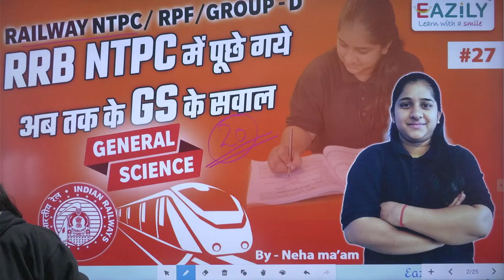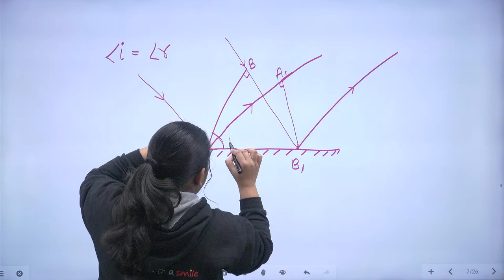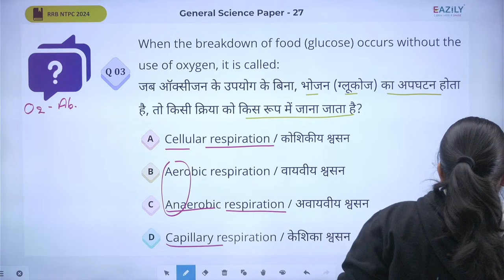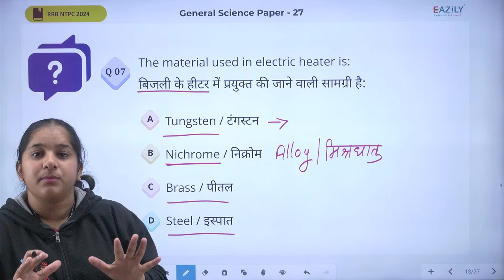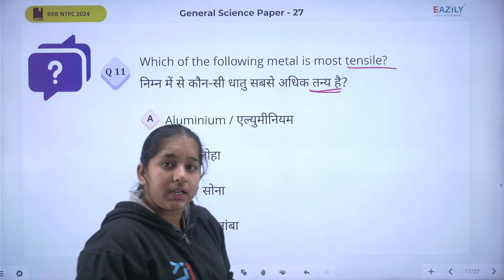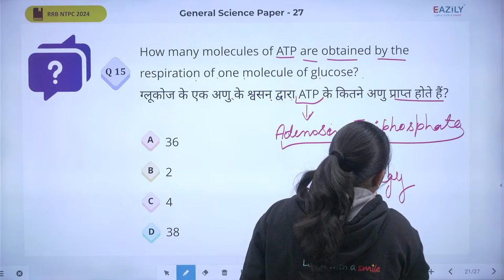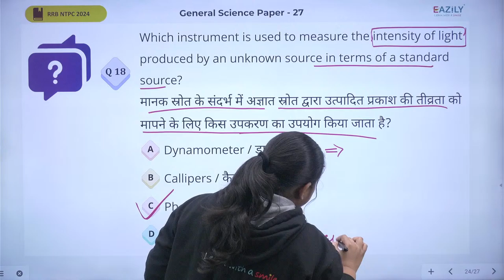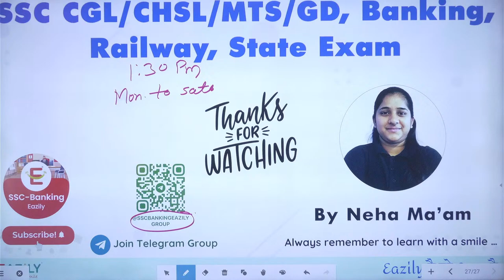NTPC PYQs - 27/ रेलवे NTPC परीक्षा में पूछे गए General Science के Most Important प्रश्न | SSC Eazily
NTPC PYQs - 27/ रेलवे NTPC परीक्षा में पूछे गए General Science के Most Important प्रश्न By Neha ma'am

📌 About Us 📌
We provide India's best content as our moto is "Content is the King"
SSC-Banking Eazily facilitates the learners with online classes for Bank, SSC and other competitive examinations. Our team of dedicated and experienced faculties will provide online and recorded lectures and videos helping you to shape your future. Our Motto ‘Content is King’ defines our mission for our students. SSC-Banking Eazily aims to become a one-stop solution for all of your preparation needs. We provide updated exam notifications, exam reviews, tips and tricks to help you crack your exam. Our outstanding mentors at Eazily continuously strive to guide, teach and support you in achieving your dream career and serving the nation.

‘Learn with a Smile 😊’ with Eazily
Made in India, With love'❤️